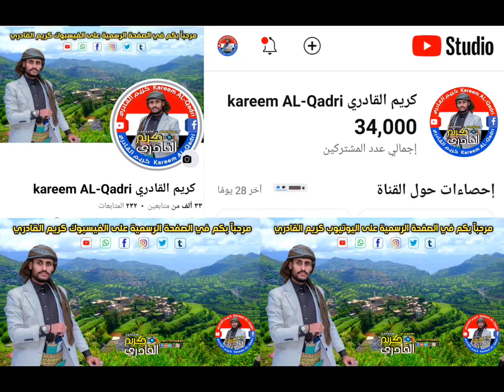واخيراً وصلت الى اطول نفق في الشرق الاوسط انفاق فرتك من يصدق ان هذا في اليمن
اطول نفق في اليمن
من يصدق ان هذا في اليمن بقايا فساد عفاش
خليكم فاسدين مثله واعملوا لنا خدمات زي كذا .
* اطول نفق في اليمن والجزيرة العربية * :
أنفاق فرتك
أنفاق فرتك هي أربعة أنفاق تقع في محافظة المهرة في اليمن، وتعتبر من أطول الأنفاق في الشرق الأوسط.
مميزات أنفاق فرتك:
 * سهلت حركة المواصلات: ساهمت الأنفاق في تسهيل حركة المواصلات من وإلى محافظة المهرة، بعد أن عانى المواطنون من الطرق الجبلية الوعرة.
 * ربطت المهرة باليمن: ربطت الأنفاق محافظة المهرة بباقي محافظات اليمن، وسهلت حركة التجارة والسياحة.
 * إنجاز هندسي هائل: تُعد الأنفاق إنجازاً هندسياً هائلاً، نظراً لصعوبة تضاريس المنطقة التي تم تشييدها فيها.
معلومات عن أنفاق فرتك:
 * الطول الإجمالي: 3259 متراً.
 * عدد الأنفاق: 4 أنفاق.
 * أطول نفق: نفق جبل فرتك الثاني بطول 1540 متراً.
 * تاريخ الإنشاء: تم البدء في إنشاء الأنفاق عام 2002، وتم افتتاحها عام 2008.
 * تكلفة الإنشاء: 120 مليون دولار أمريكي.
أهمية أنفاق فرتك:
 * أهمية اقتصادية: ساهمت الأنفاق في تنشيط الاقتصاد المحلي في محافظة المهرة، من خلال جذب الاستثمارات وزيادة حركة التجارة.
 * أهمية اجتماعية: سهلت الأنفاق التواصل بين أبناء محافظة المهرة وباقي محافظات اليمن، وساهمت في تعزيز الوحدة الوطنية.
 * أهمية سياحية: ساهمت الأنفاق في جذب السياح إلى محافظة المهرة، نظراً لموقعها المميز على ساحل بحر العرب.
شاهد أيضاً:
 * أنفاق فرتك.. عظمة الإعجاز وإنجاز الدولة والتنمية
 * بالفيديو- أثر صالح (1): الضوء بداية أنفاق فرتك.. المشروع الاستراتيجي الذي ربط المهرة باليمن واليمن بدول الخليج | الساحل الغربي

النفق  على طريق المكلا  سيحوت نشطون الغيظة
تم شق النفق  لإختصار حوالي 60 كم من الطريق الملتوية الشاقة ، التي تقع ضمن سلسلة جبال فرتك سلام الله على الصالح